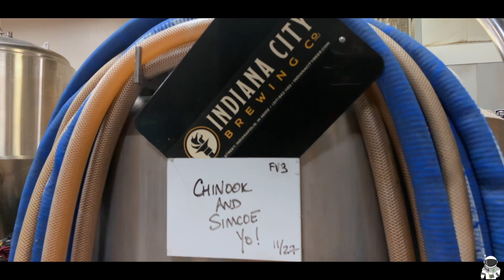Out Here Having a Pint with Thespeakpodcast!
This weekend, we hit the streets in Indy on the east side to visit Indiana City Brewing and Chilly Water Brewing Company.

We hung out with Thespeakpodcast and spoke on Barrel Chats podcast for a bit as well.